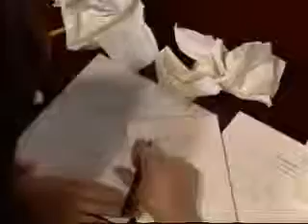12-23-09- Todd. Tea, Elijia, Mitch and the Cramers- Part 1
*** NO BLAIR BASHING ***

Todd. Tea, Elijia, Mitch and the Cramers